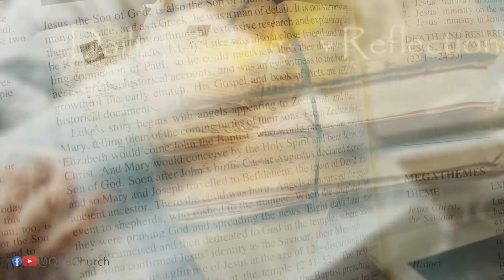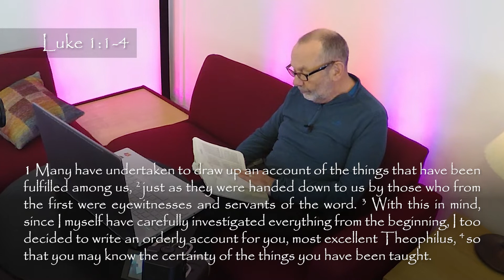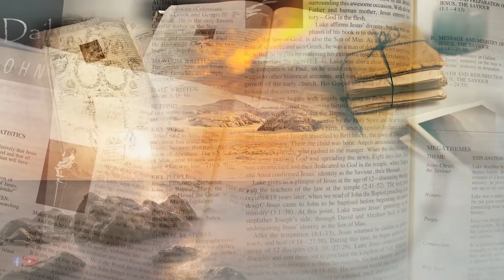Daily Bible Readings – Luke 1:1-4 – Wednesday 27th Aptil 2022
The Gospel According to Luke

This week we are taking a look at the five history books from the beginning of the New Testemant. Four gospels, that tell the story of Jesus, and The Book of Acts, which tells the story of His church as it grew from Jerusalem right across the known world.
Today, we look at Luke's gospel...